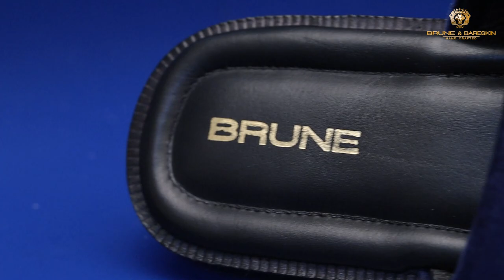Premium Welt Slipper Collection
Brune & Bareskin men’s slide-in slippers are handcrafted with blue italian velvet on the straps and black leather on the base. It is fitted with a  flat memory foam sole for all-day comfort and support, it showcases an eye-catching detail with the two straps being embossed with the brand’s Lion logo metal charm. This pair is an ideal solution that offers comfort, a sensation of well-being, and stylishness as well. Anti-skid rubber outer sole ensures the perfect walking grip. You can get it made in your favorite color with our bespoke services.